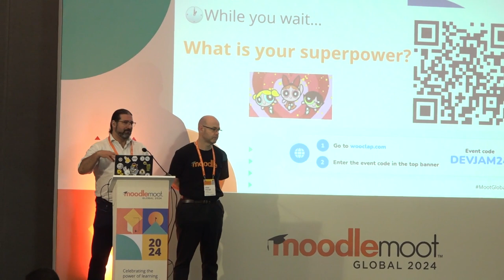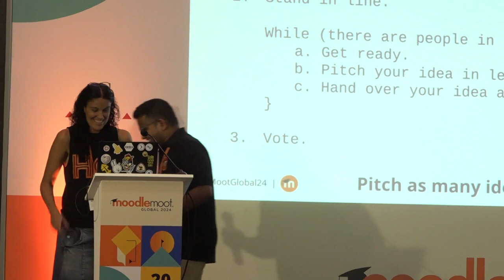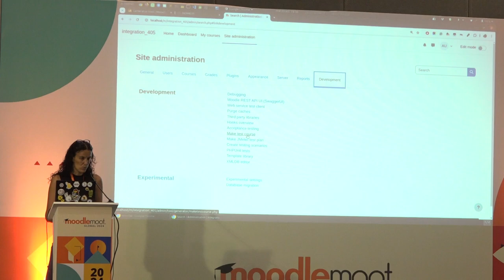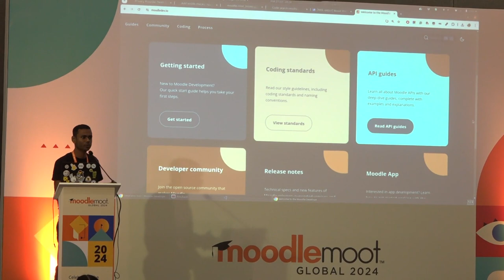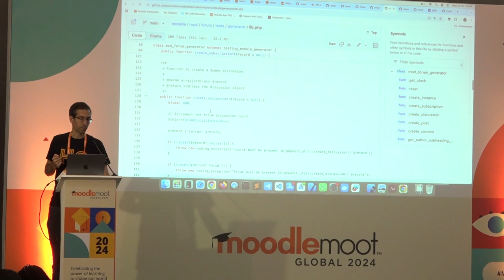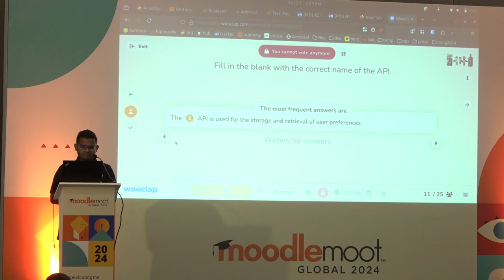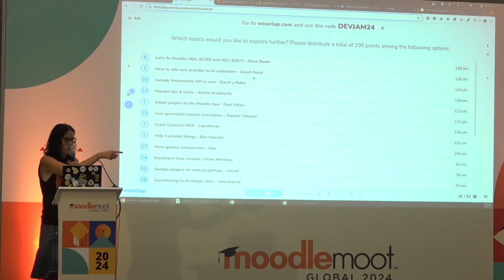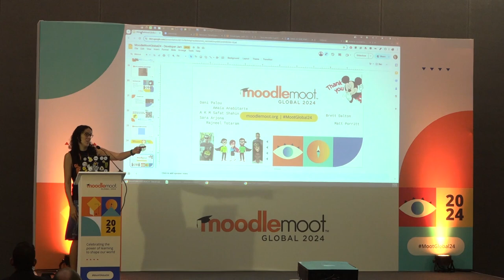Developer Dev Jam | MoodleMoot Global 2024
Developer Dev Jam
Sara Arjona Téllez, Amaia Anabitarte, Dani Palou, Rajneel Totaram, A K M Safat Shahin
22-24 October | Mérida, México